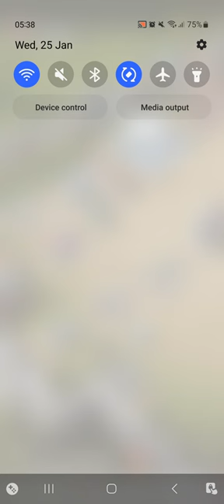WARPATH : 1st 9.0 MB